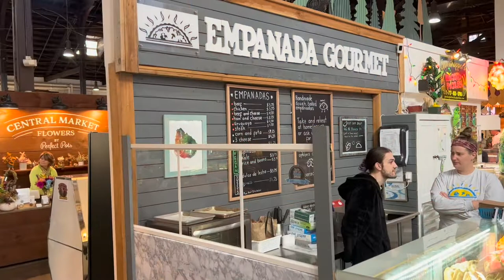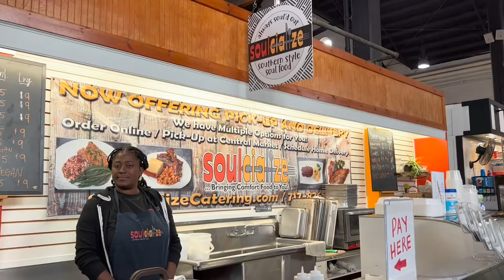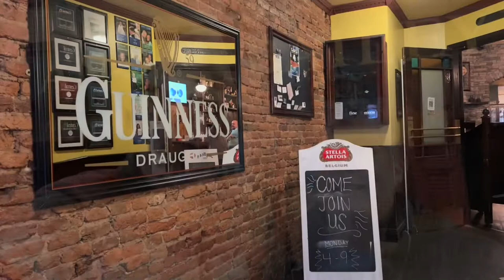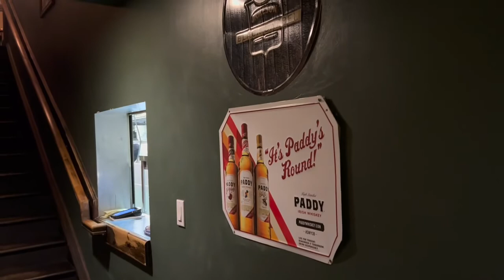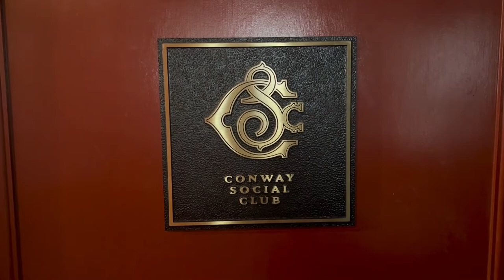Lancaster Central Market and Annie Bailey’s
In our trip towards Niagara Falls, eastern Canada, and several New England states we spent a few days in Lancaster, Pennsylvania. In this episode we visited Central Market (the Farmer’s Market) and ate dinner at Annie Bailey’s Irish Public House

If you’d like you can certainly buy us a coffee. We certainly appreciate it!